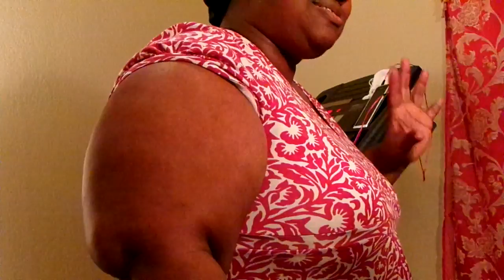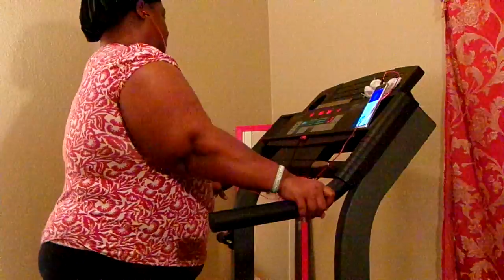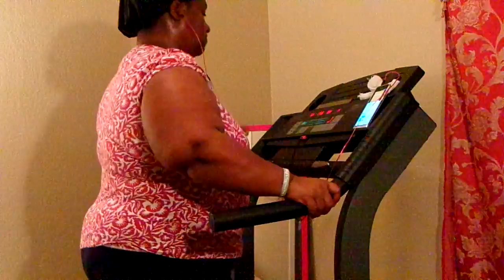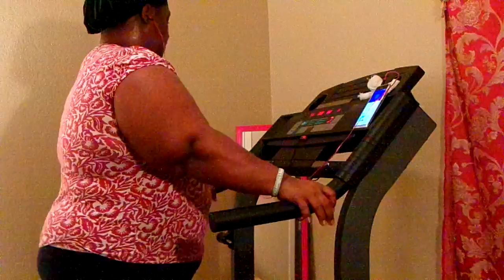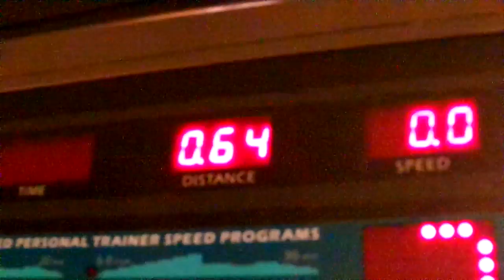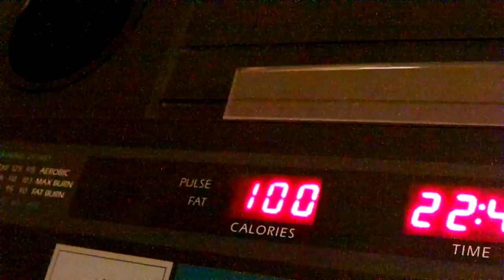Exercise Workout Time For 22 Minutes & 49 Seconds